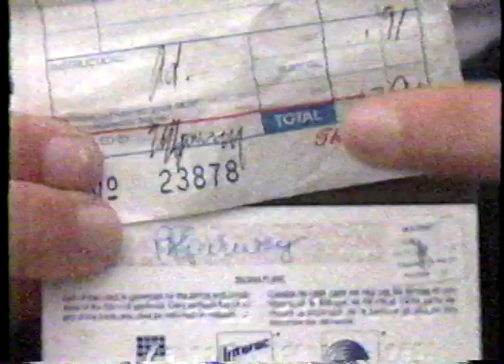old high school video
Was it 1991 or 1992? Either way, it's pretty old!